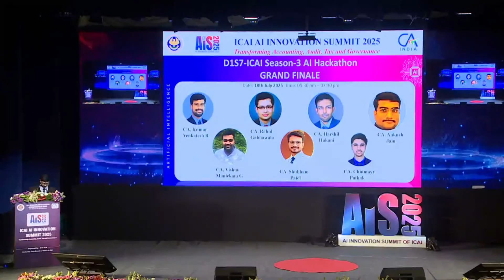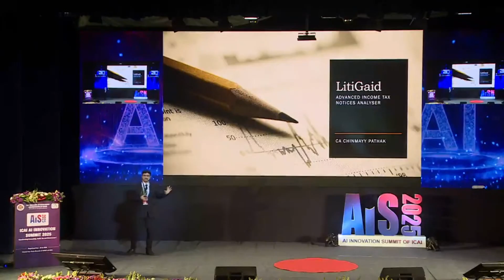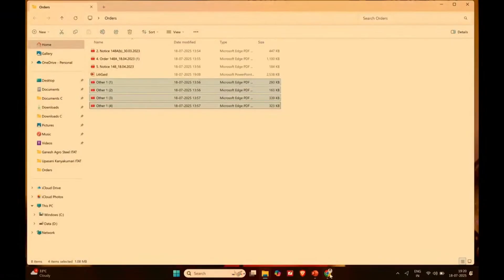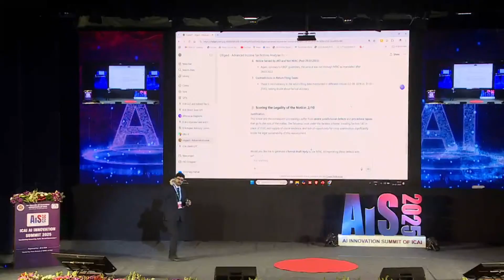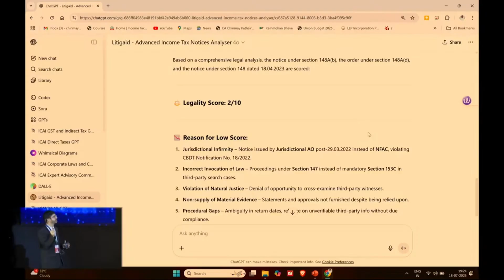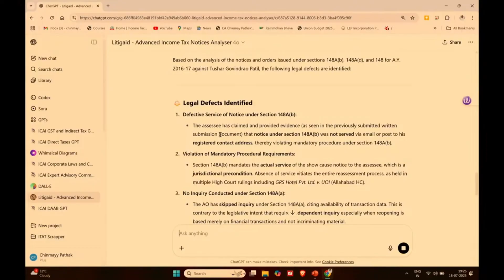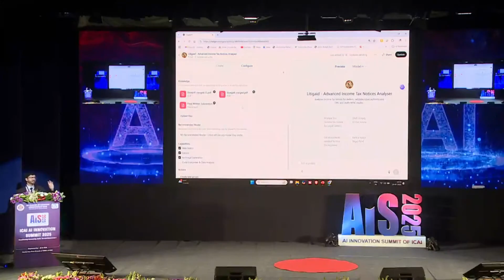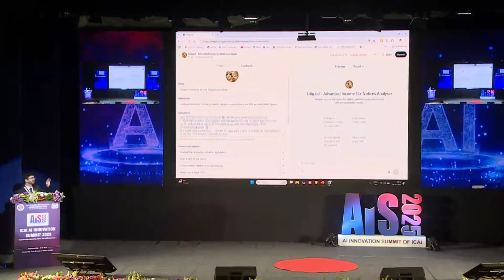AI Hackathon S3 GF UC7: Adv Income Tax Notice Analyzer & Drafting Assistant) - CA CHINMAYY PATHAK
🌟 Reimagining Professional Excellence with Artificial Intelligence
ICAI proudly presents the Grand Finale of AI Hackathon Season 3, scheduled on 18th July 2025. This culminating event will showcase the finest AI-powered innovations created by visionary professionals who are redefining the future of the accounting profession.

From elevating compliance to transforming client engagement and financial reporting, the Grand Finale highlights ICAI’s unwavering commitment to positioning AI as a core competency for Chartered Accountants.

💡 What Awaits You in the Grand Finale:

Cutting-edge tools for simplified and scalable compliance

Real-time automation of financial workflows

Innovative AI solutions for audits, taxation, and client servicing

Practical, impactful, and future-ready use cases tailored for CA practices of every scale

📍 Be part of the movement driving digital transformation in the profession.

🤝 Help amplify the impact by sharing this event with fellow professionals